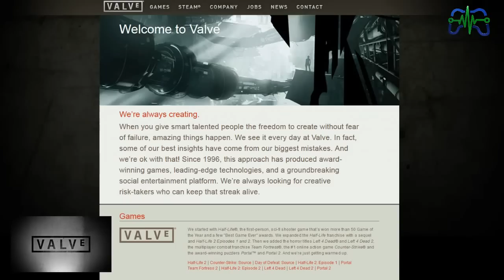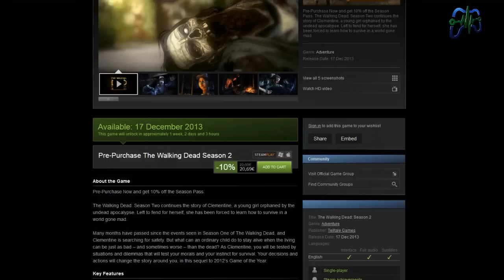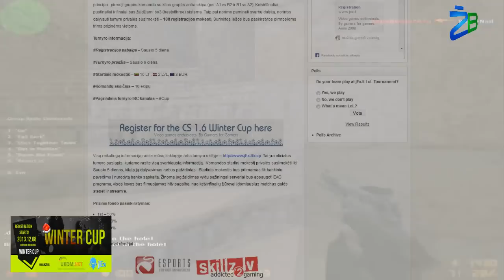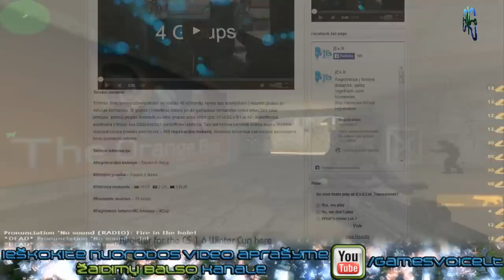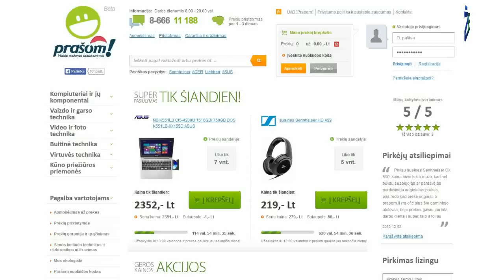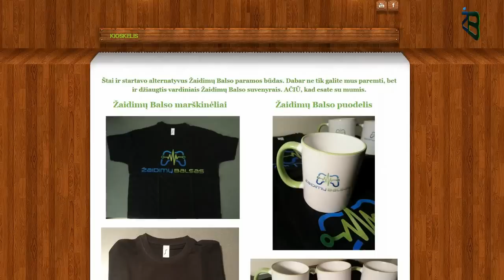Žaidimų naujienos 2013.12.09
Žaidimų Balso kioskelis - marškinėliai ir puodeliai

Paremkite mus ir padėkite toliau plėtoti projektą AČIŪ

Šiandieną žaidimų naujienose:
DayZ Standalone alpha versija bus skirta tik tikriems šio žaidimo fanams;
Atskleista keletas Warcraft filmo aktorių;
Mobiliosiose platformose pasirodė Heroes of Dragon Age;
Battlefield 4 projektas kenčia dėl įvairiausių klaidų;
Atskleista The Walking Dead: Season 2 išleidimo data ir kaina;
Kur gi mus nukels penktasis Assassin's Creed žaidimas priklauso nuo pačių žaidėjų;
Kaip gi kritikai sutiko šeštąjį Gran Turismo;
Ir dar daugiau naujienų iš žaidimų pasaulio.

Pirkdami ŽB atributiką prisidedate prie projekto augimo.
Ačiū, kad esate su mumis.

Naujausi žaidimai konsolėms